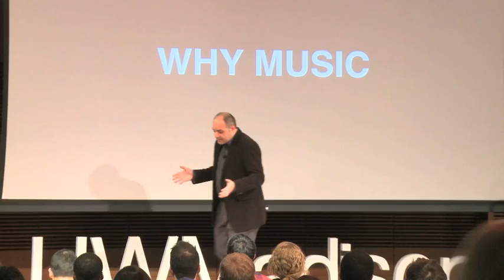Why music: Alexander Shashko at TEDxUWMadison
Alexander Shashko is a lecturer in the Department of Afro-American Studies at the University of Wisconsin-Madison. In "Why Music" he explores the widespread availability of music and its effect on our ability to be critical and appreciative of the music we select.